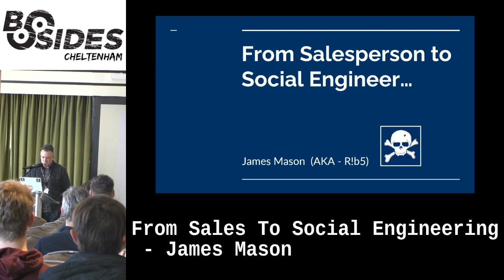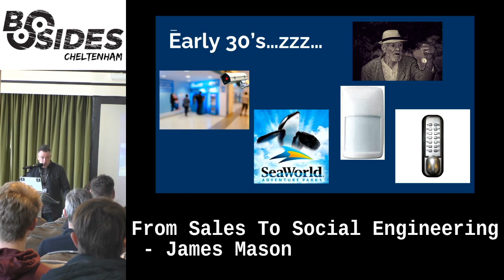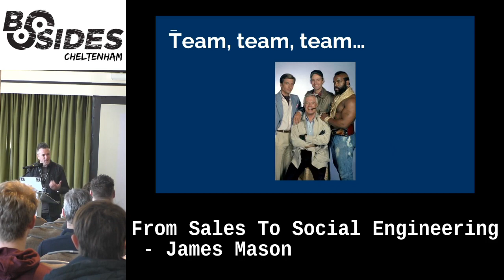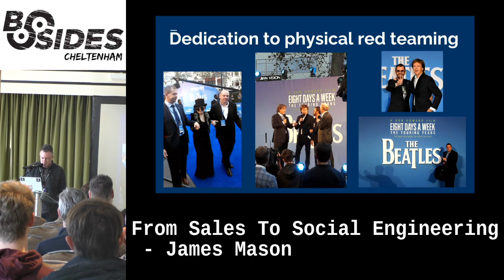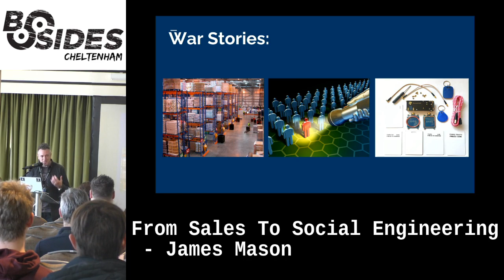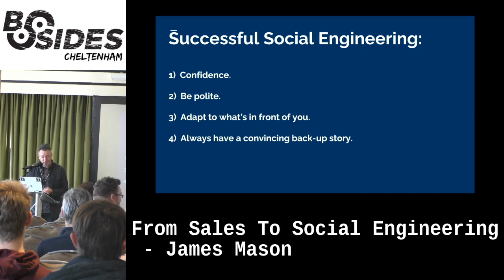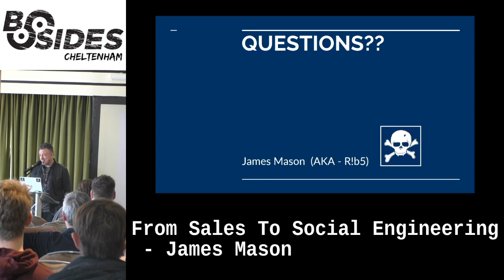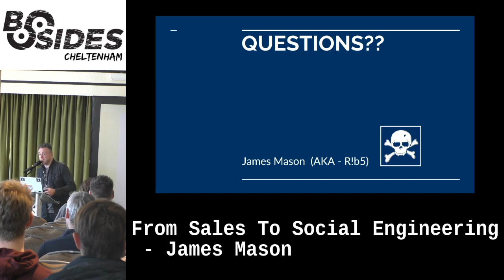From Sales To Social Engineering by James Mason